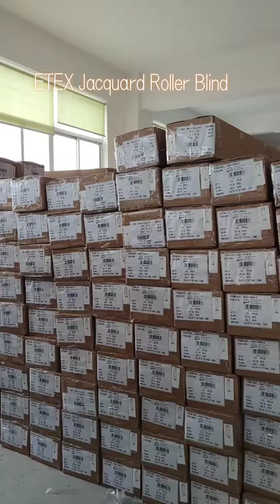blackout roller blinds fabric low MOQ export now